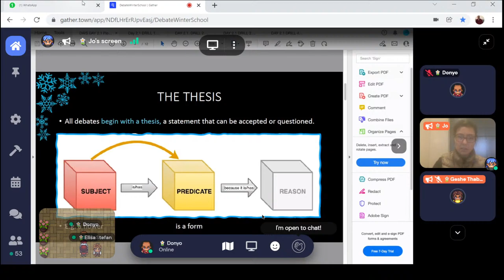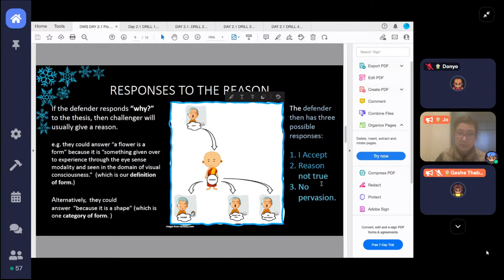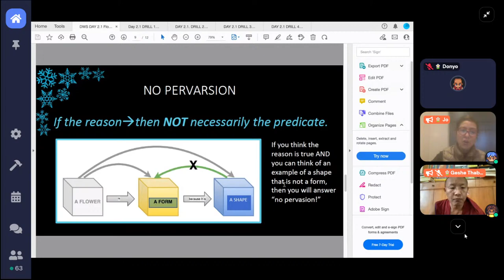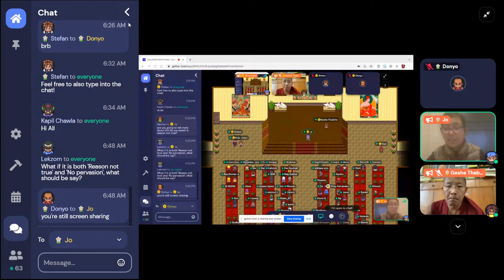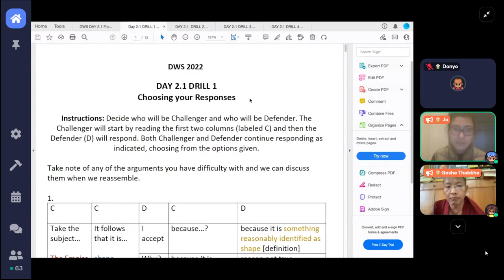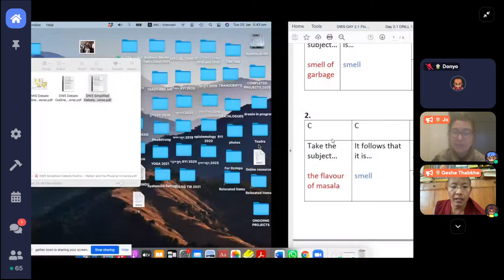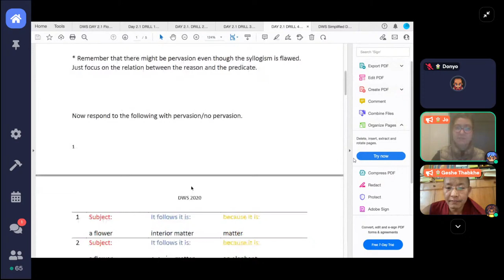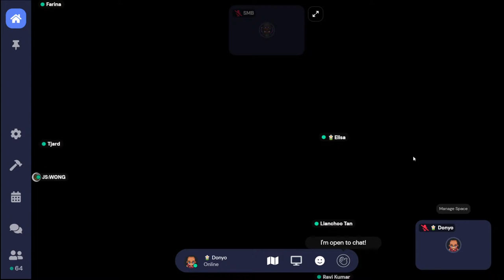Day 2 Lecture 1 Debate Winter School 2022, Jan. 25